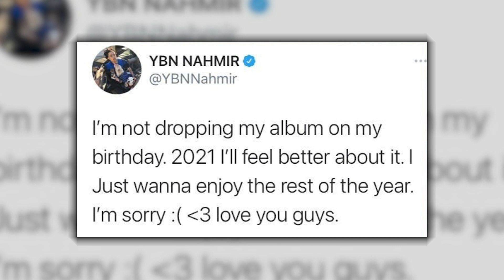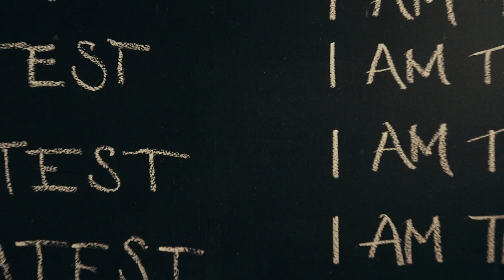What Happened To YBN Nahmir's Career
YBN Nahmir's career: what exactly went wrong?